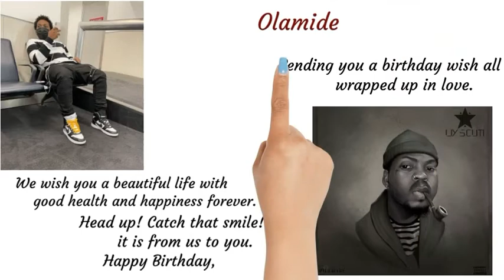HAPPY BIRTHDAY OLAMIDE